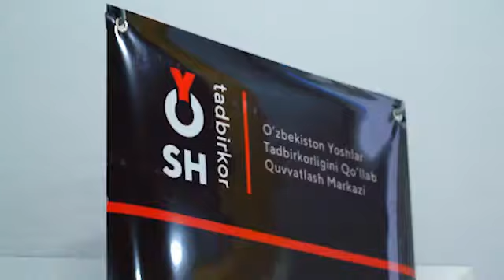unicorns full unicorns main editing sd